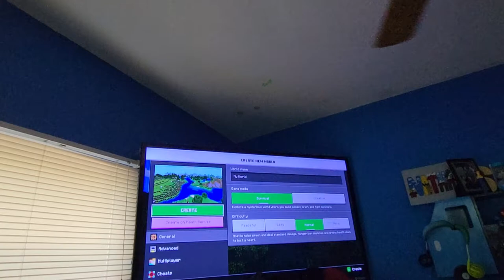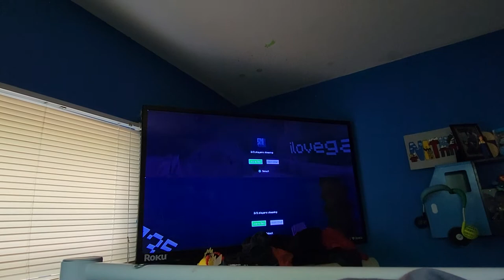Me and Nathan play minecraft pt1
Me and Nathan start a Minecraft world and find the really lucky loot.